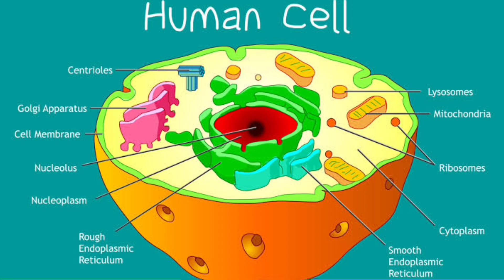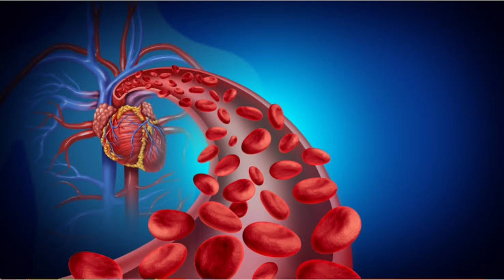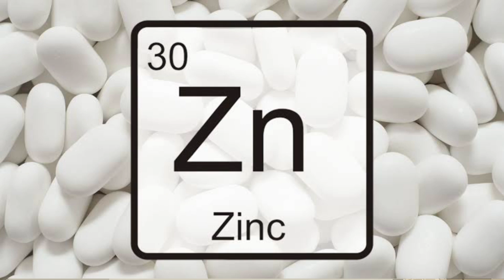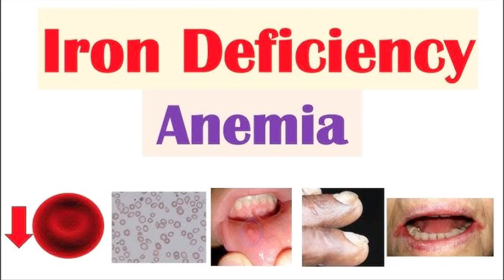Tea Can Be Sometimes Dangerous For Health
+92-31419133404